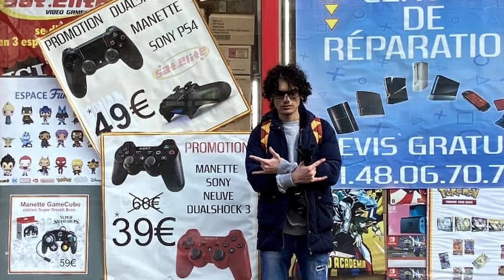MBAPPE!!! GOD I LOVE FRANCE LETS GOOOOOOOOOO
Im not actually paying attention to the world cup. I made this video for French class